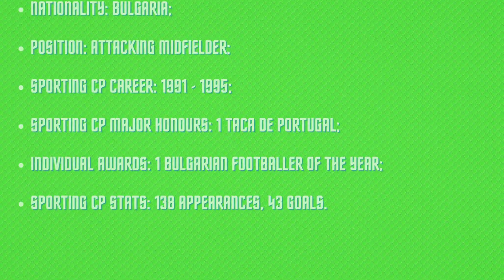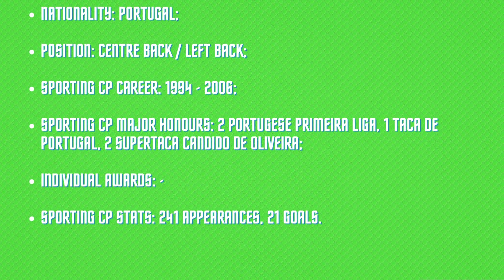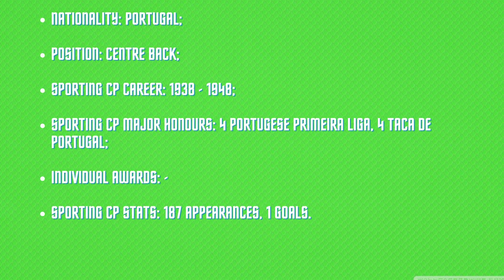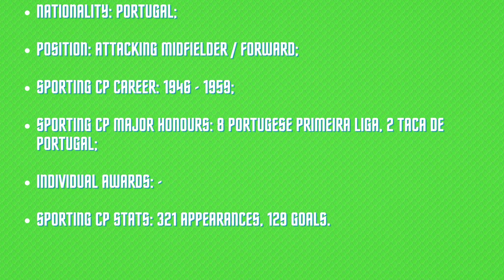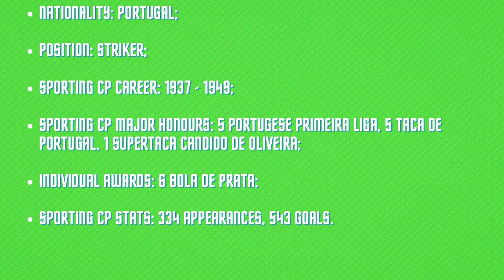BEST SPORTING LISBON PLAYERS OF ALL TIME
- Track: Tobii - New Times